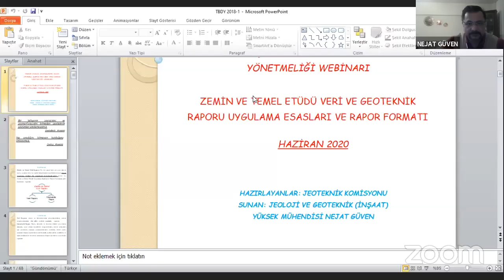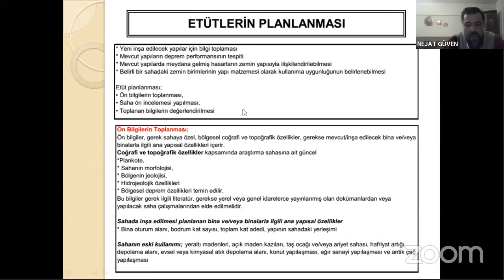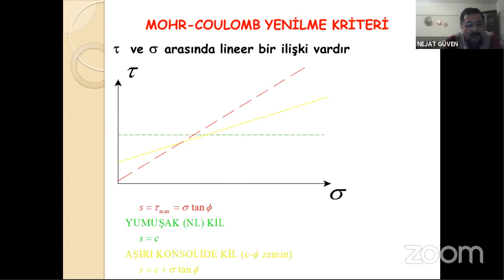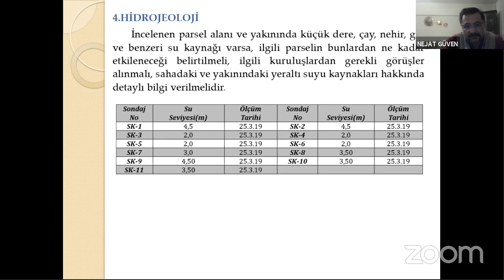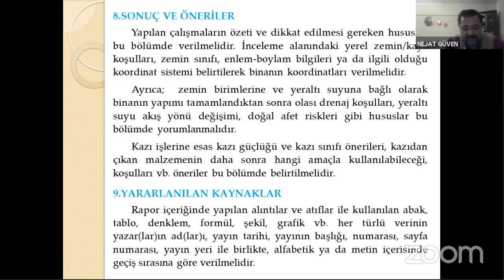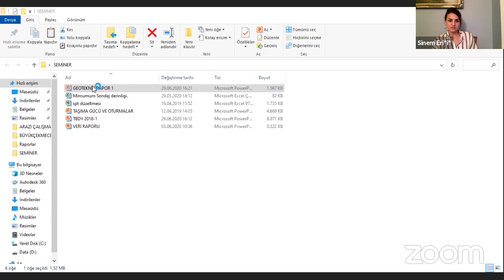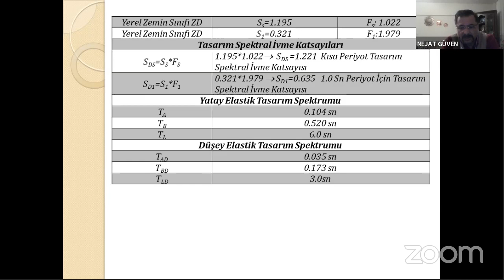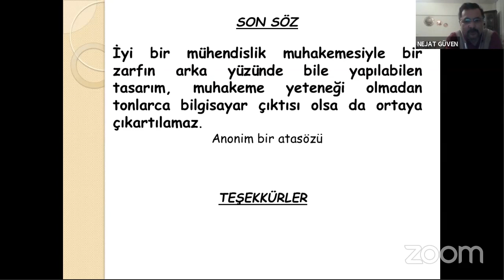JEOTEKNİK SEMİNERİ-1: TBDY 2018 'İN DEĞERLENDİRİLMESİ